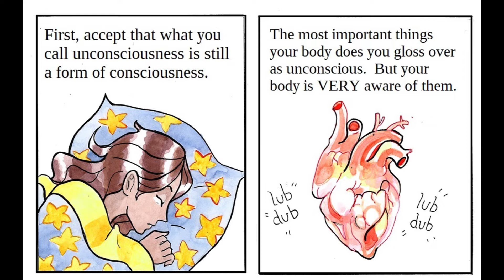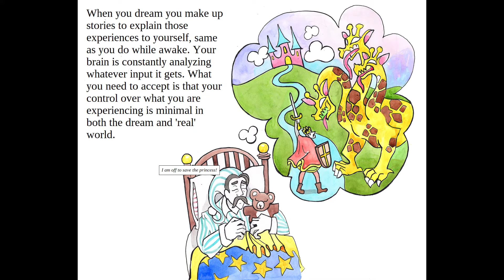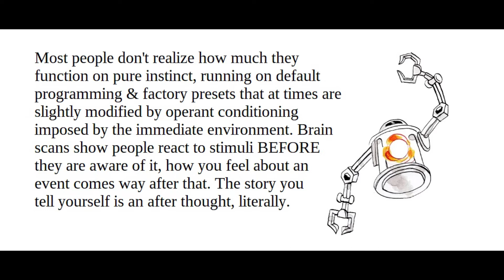Hekate Station - Oubliette